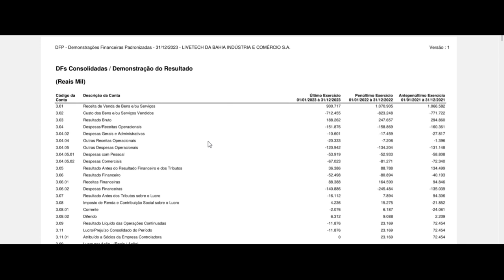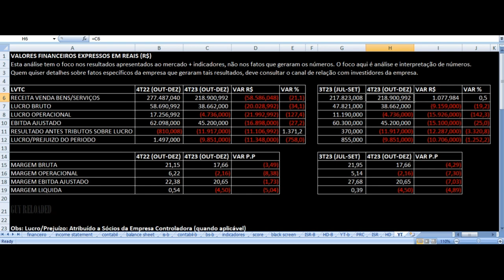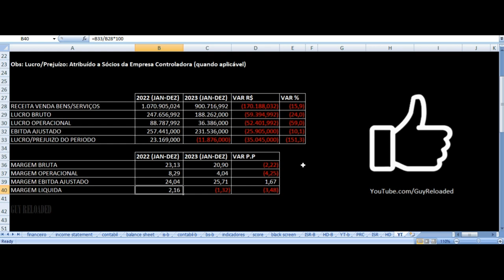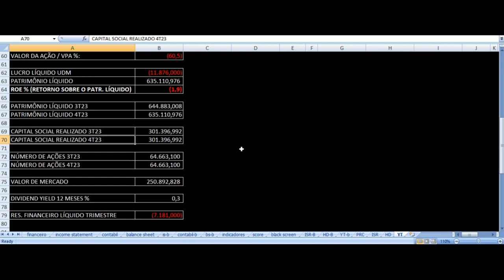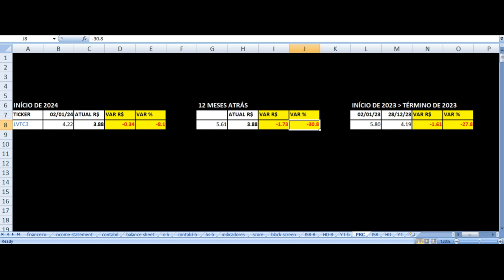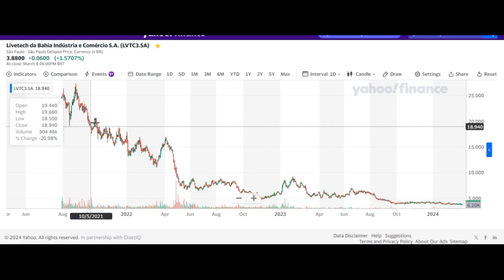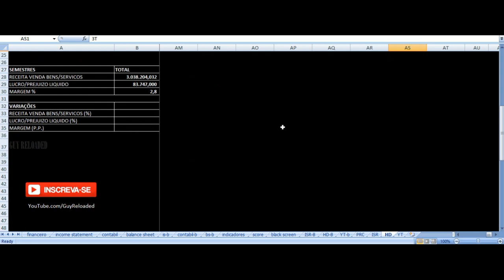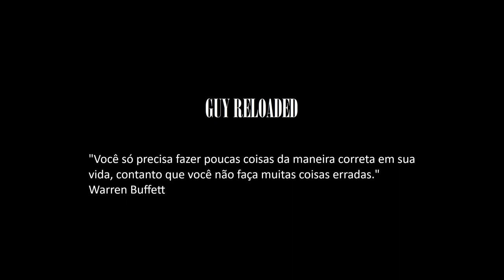Livetech WDC Networks - Vale Investir Nas Ações? LVTC3 Resultados 4T23 2023 Análise Fundamentalista